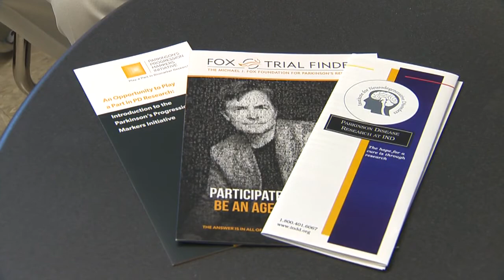Loss of smell and Parkinson's Disease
The link between the loss of smell and a neurodegenerative disorder: there's a major study underway on Parkinson's Disease.